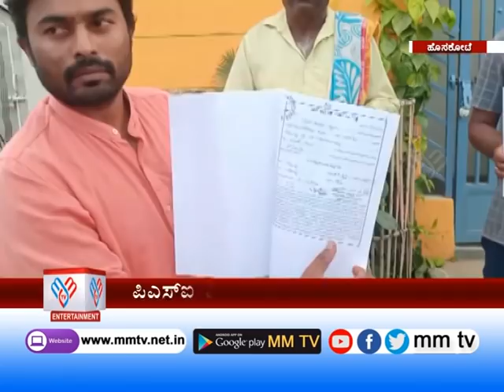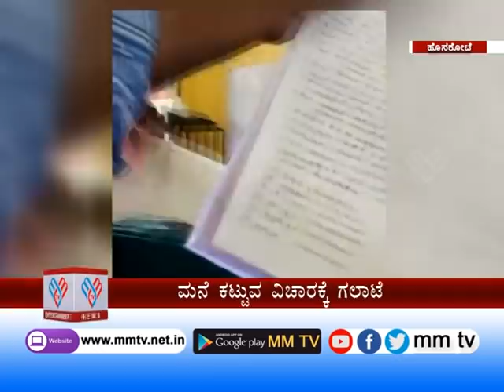MM TV-News 19-08-2021